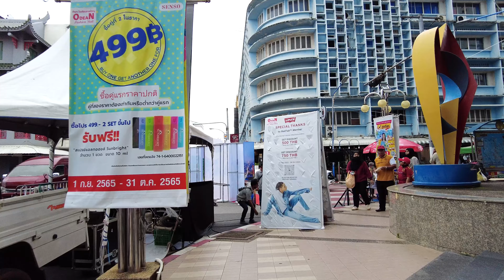[🇹🇭4K] HatYai City, Songkhla, Thailand//泰国宋卡府合艾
Niphat Uthit 3 Road Area, Sanaehanuson Road Hat Yai October 22, 2022
ย่านถนนนิพัทธ์อุทิศ 3,  ถนนเสน่หานุสรณ์ หาดใหญ่ 22 ตุลาคม 2565

▶คลิปวีดีโอนี้ถ่ายติดใคร ขออนุญาตินะครับ ไม่มีเจตนาที่ไม่ดีครับ ในคลิปเป็นการถ่ายบรรยากาศทั่วไปของเมืองหาดใหญ่ ให้แก่นักท่องเที่ยวทั้งชาวไทยและชาวต่างประเทศได้ชม เพื่อส่งเสริมการท่องเที่ยว หากมีภาพของท่านในคลิปที่ละเมิดความเป็นส่วนตัวที่ก่อให้เกิดความเสียหาย สามารถคอมเม้นต์แจ้งใต้คลิปให้ทางแอดมินทราบ ทางแอดมินจะลบออกให้ครับ. ขอบคุณครับ.